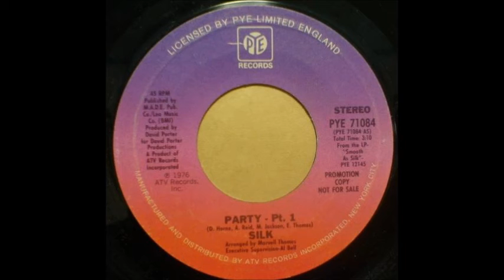Silk - Party (Pt. 1) (1977)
This group Silk is not to be confused with the 1989 R&B group (whose hits include "Freak Me" and "Girl U For Me") or the 1980 studio disco group ("I Can't Stop Turning You On") of the same name. This 1977 Silk were a female dance/disco trio whose only single, "Party (Part 1)",  only peaked at #81 on the Billboard R&B/Soul chart. The song fared no better on the Billboard Hot 100, where it never made it, but did get as high as #107 on the Bubbling Under Hot 100 chart.